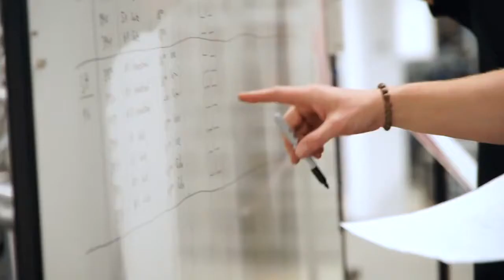auviso als Official Partner am Zürich E-Prix 2018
Geniesst nochmals die schönsten Momente von auviso als Official Partner am Julius Bär Zürich E-Prix 2018! 🏎️⚡🏆🏁